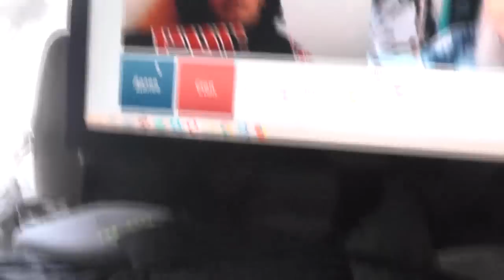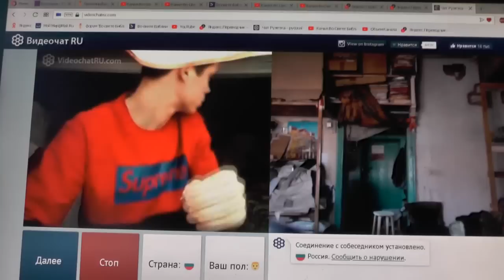№139. Мих. 7:4 Лучший из них, как терн, и …хуже колючей изгороди, Апрель. 2019